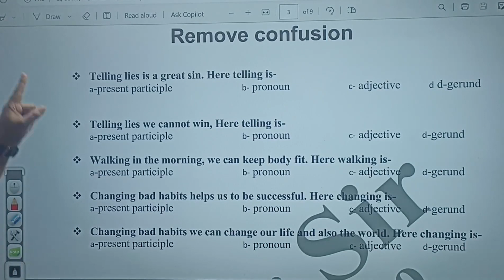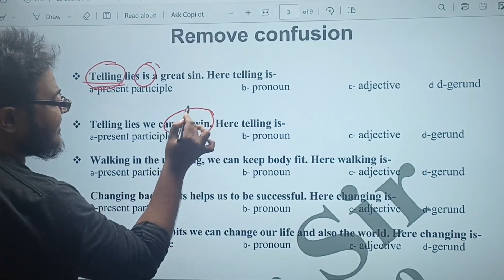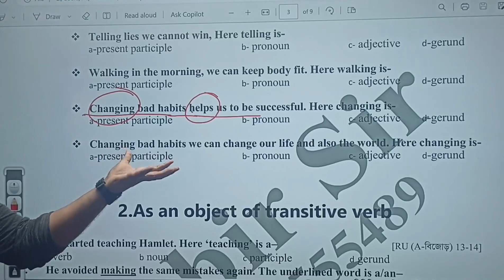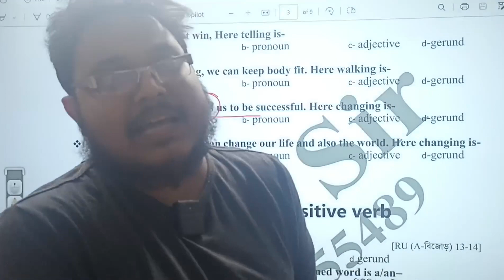সারাজীবনের কনফিউশন দূর করুন